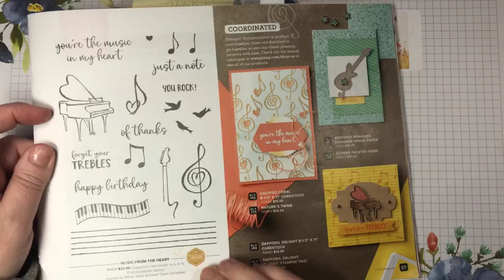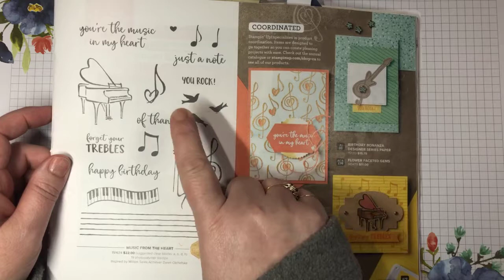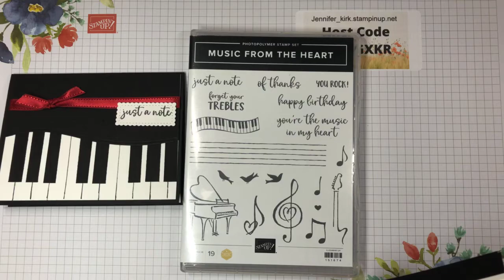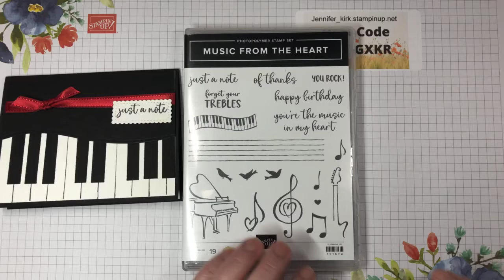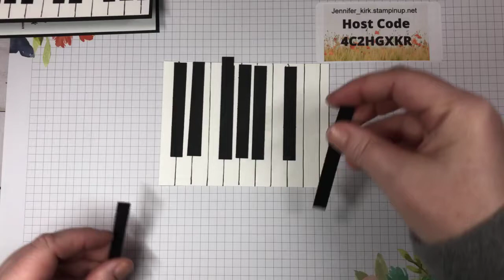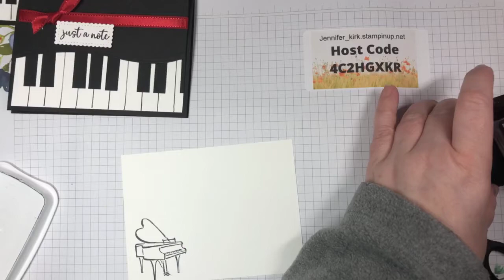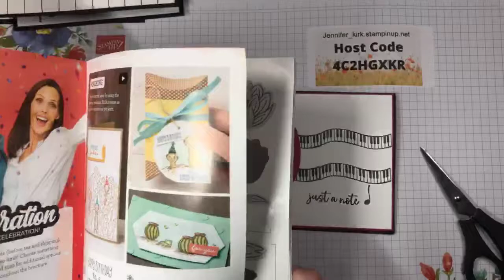Stamping With Jen Music from the Heart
This card is very simple to make.  For a complete list of supplies see below.  The card dimensions are as follows:

Basic black cardstock 5 1/2 X 8 1/2 scored at 4 1/4
Two pieces of whisper white 5 1/4 X 4
7 or 8 pieces of basic black a3/8 X 3 inches
One piece of basic black 5 1/4 X 3 inches, cut with the curved line from In The Woods
small piece of whisper white for the sentiment
To make the keyboard, place whisper white cardstock with the 5 1/4 inch along the top and score every 1/2 inch.  Go over score line with black Stampin' Write marker.

Place the keys and the piano top and adhere using tombow.

Like this card? If you buy $35 of product from my online store using the host code 4C2HGXKR, I will send you everything you need except for the stamps, ink and adhesives, to make this and two other cards for free !!